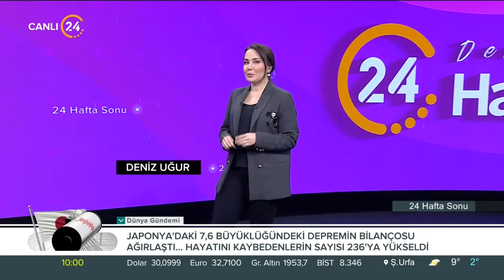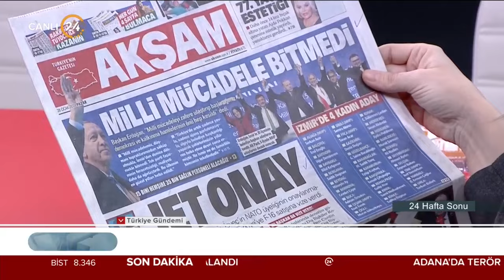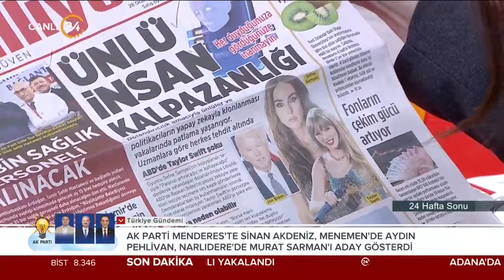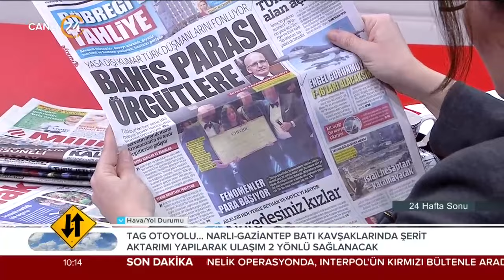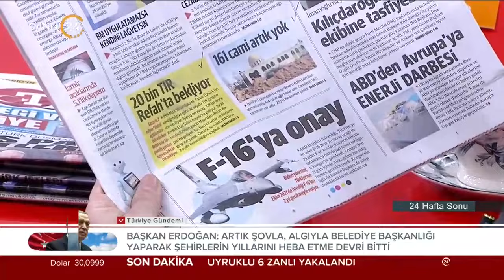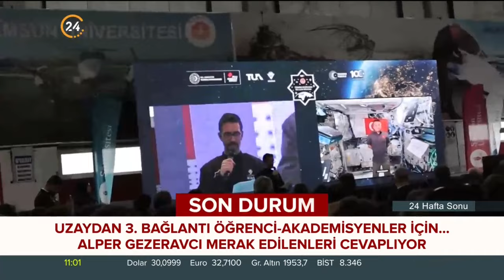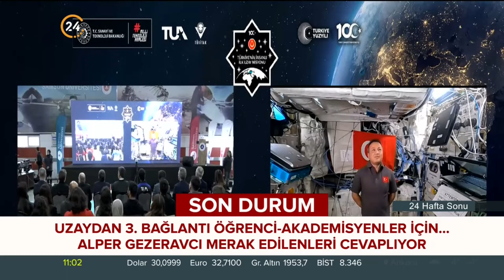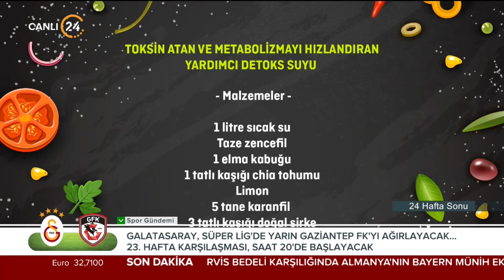Deniz Uğur ile "24 Hafta Sonu" - 28 01 2024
Yaşamın tüm gerçekleri, hayatın her alanına değen konularla merak edilen her şey Deniz Uğur ile "24 Hafta Sonu"nda ekrana geliyor.

Konuklarımız;
Oyuncu Neslihan Yeldan
Diyetisyen Hatice Nur Ege